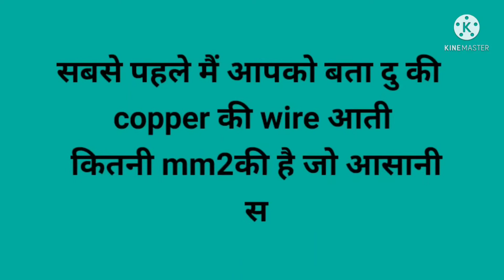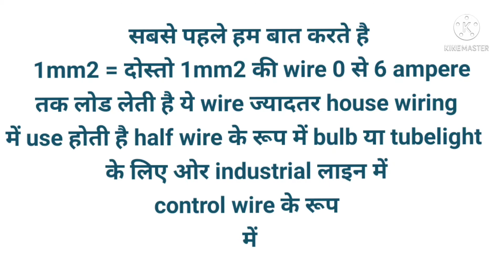copper ki कितने mm2 की सिंगल wire कितने ampere load Leto hai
how many take load single copper wire
copper wire load
how many type copper wire single